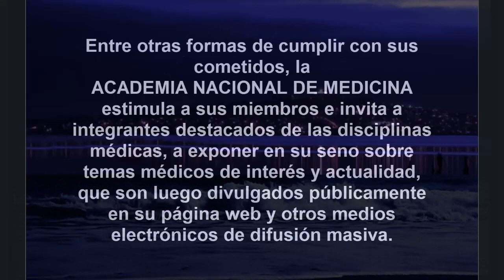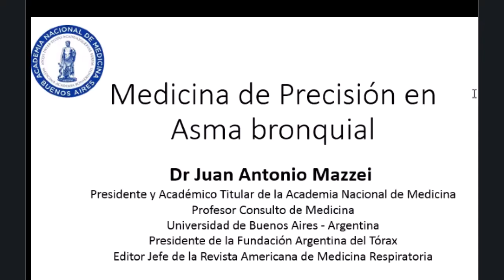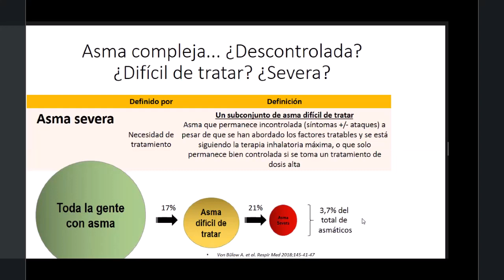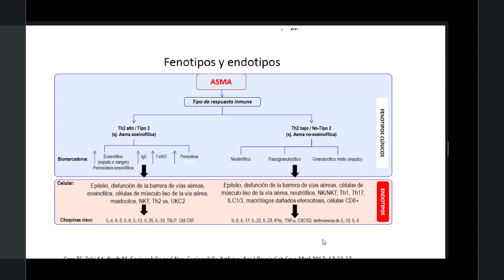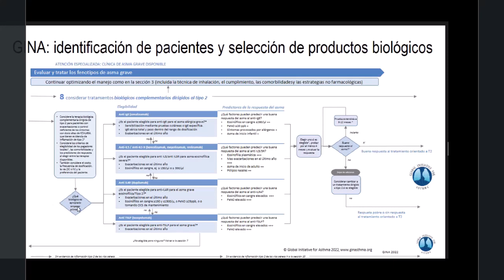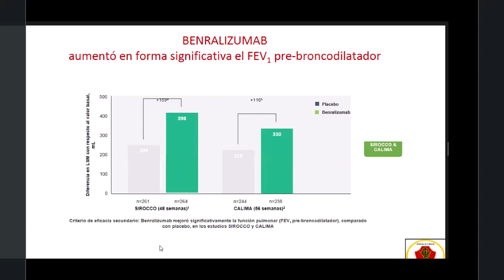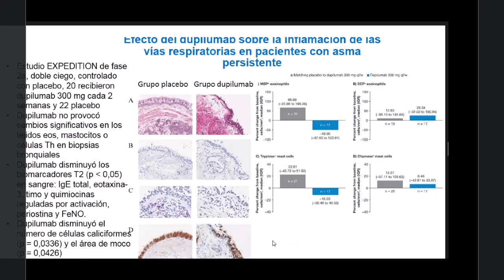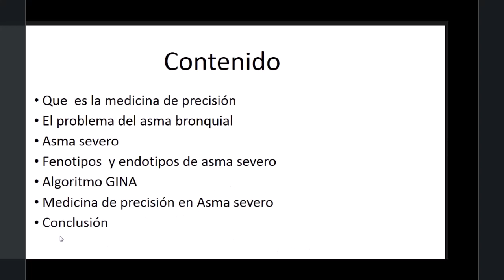Ac J A Mazzei Medicina de precisión en el asma